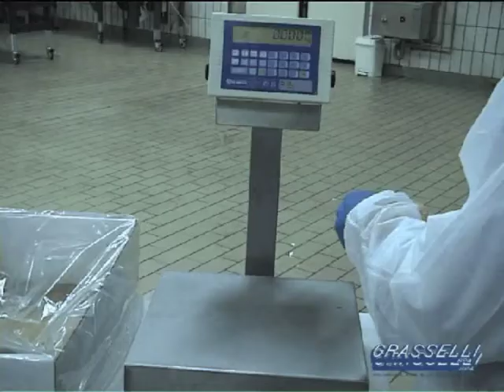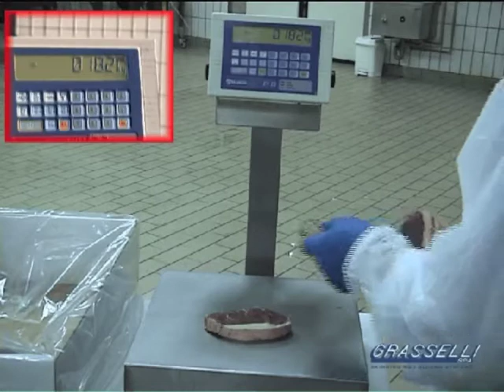GRASELLI CWS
GRASELLI CWS on striploin 180g